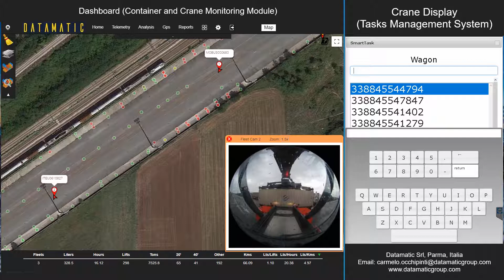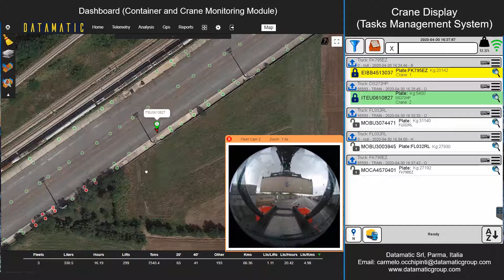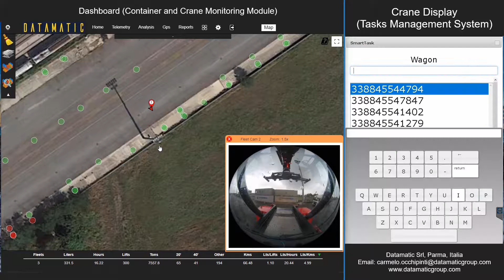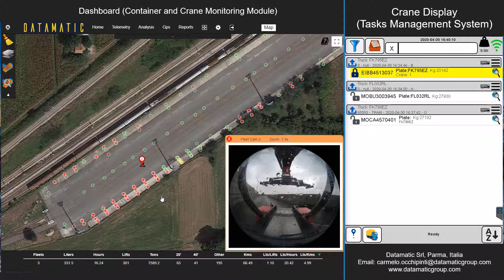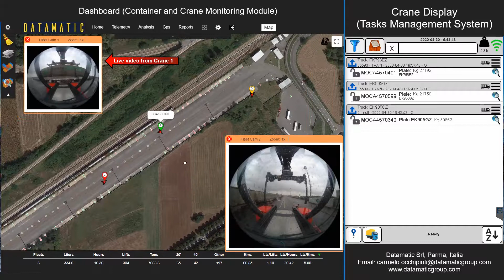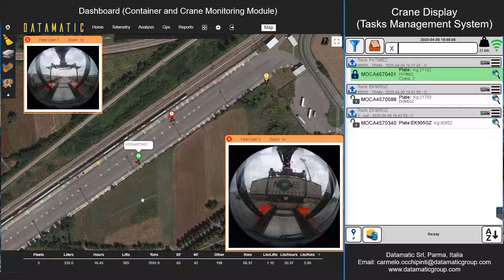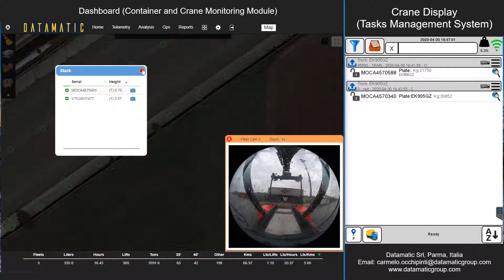Reach stacker telemetry CVS Ferrari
The Ferrari range of reach stackers features complete data monitoring technology. Lift Equipt Australia are the agents for CVS Ferrari reach stackers and heavy forklift trucks.